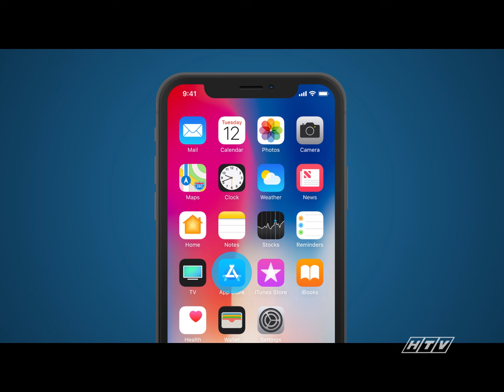Kế Hoạch Trả Thù - Tập 14 | HTV Phim Tình Cảm Việt Nam 2024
Xem Tivi trực tuyến tại HPLUS (HTVC):
✅ Web / Wap mobile :
► Smart TV /STB : Tải HTVC for Android TV